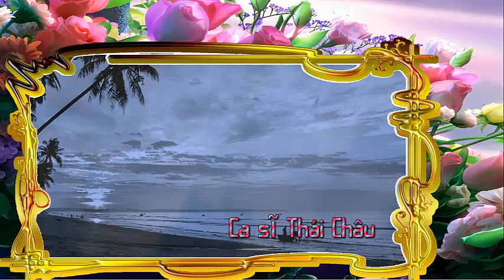Vương khói lam nhà ai-Việt Phương, ca sỹ Thái Châu, Slide show Duy-Hân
Vương khói nhà ai - Sáng tác: Việt Phương, ca sỹ Thái Châu. Slide show: Duy-Hân